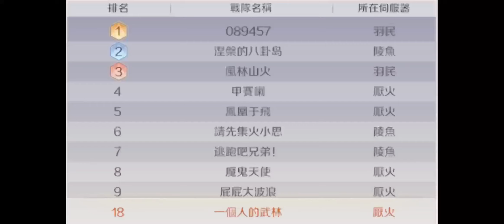完美世界M-寰宇爭鋒_0815_Perfect_World_Mobile_Realm War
5/5輸風林山火、必勝客送到家、鳳凰于飛、屁屁大波浪、M你麻痹
1/32vs先不要，1/16vs姐姐我還要。